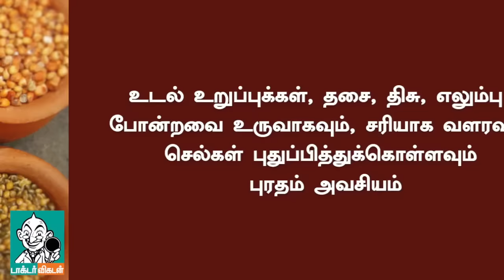List of 10 foods to get protein in your body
புரத சத்துகளை பெற 10 உணவுகள்
Slide 1
*உடல் உறுப்புக்கள், தசை, திசு, எலும்பு போன்றவை உருவாகவும், சரியாக வளரவும், செல்கள் புதுப்பித்துக்கொள்ளவும் புரதம் அவசியம்.